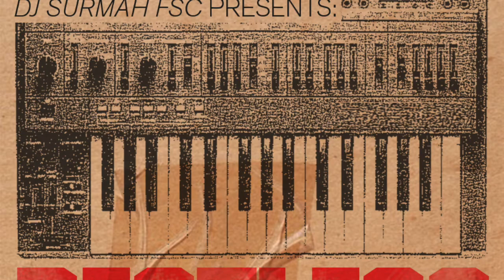Restless Vol2 Drum Shit By DjSurmah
Original Bboys and Bgirls music from Restless Ep vol2